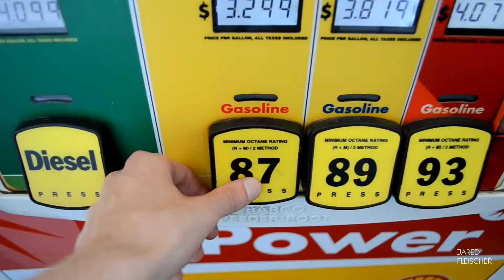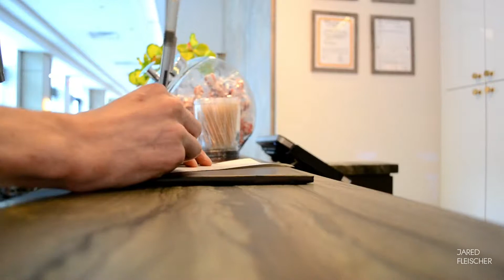SOCIAL MEDIA... as a TOOL or what else?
What is social media to you? How do you use it? Is it a tool in your belt or an extension of yourself?